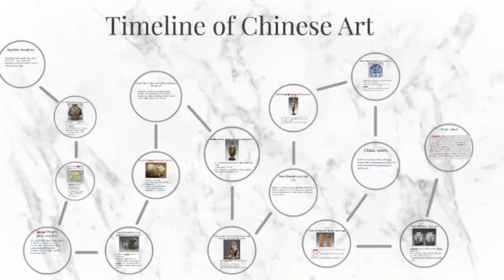Visual Art Class- Historic Asian Art